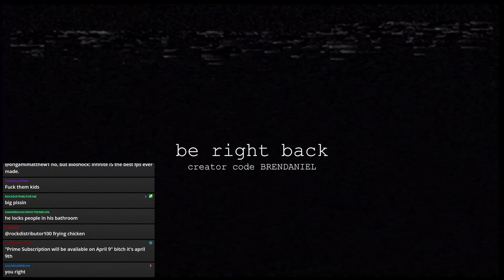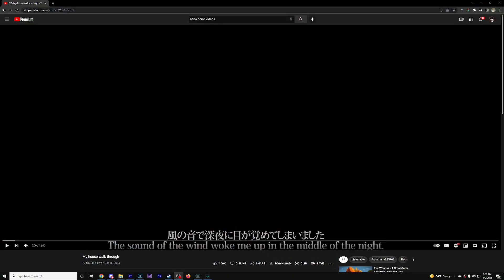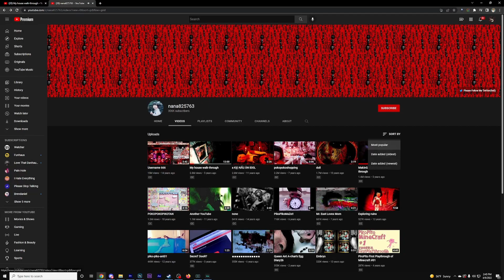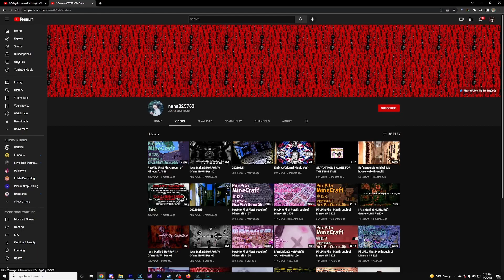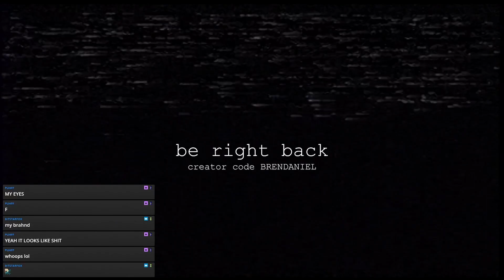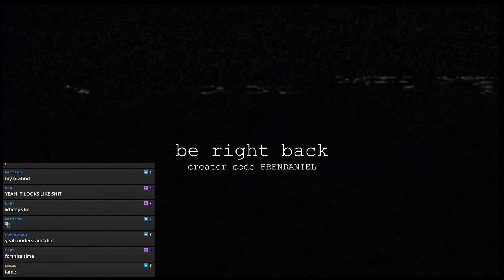taking cool pictures of ghosts #2